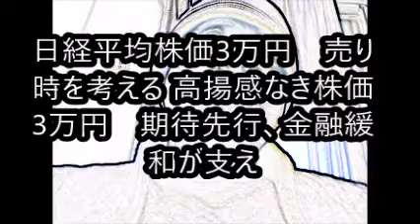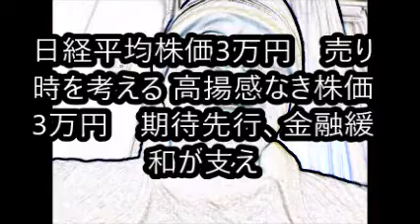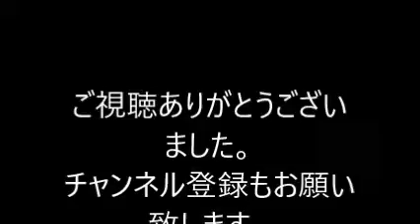日経平均株価3万円 売り時を考える 高揚感なき株価3万円 期待先行、金融緩和が支え